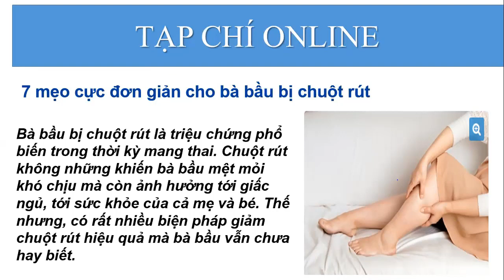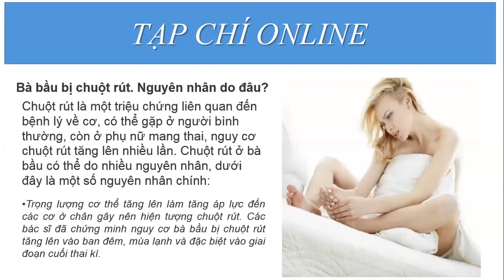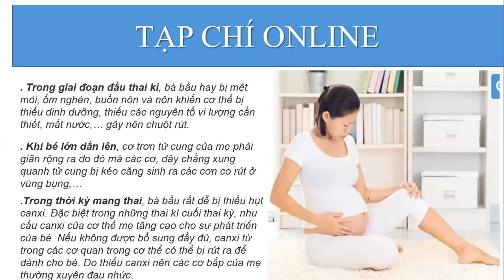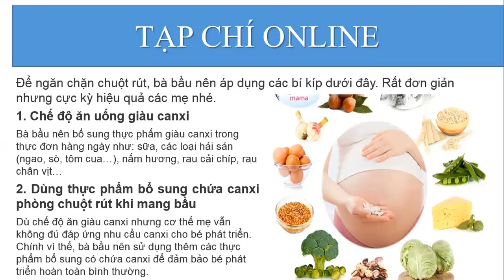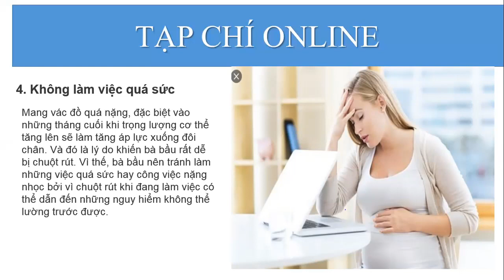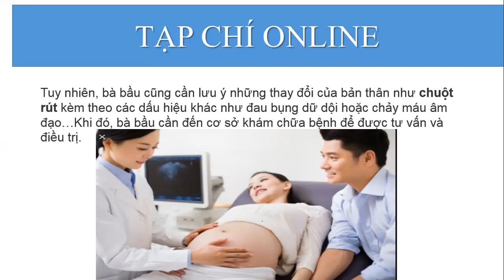7 mẹo giúp bà bầu không bị chuột rút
Bà bầu bị chuột rút là triệu chứng phổ biến trong thời kỳ mang thai. Chuột rút không những khiến bà bầu mệt mỏi khó chịu mà còn ảnh hưởng tới giấc ngủ, tới sức khỏe của cả mẹ và bé. Thế nhưng, có rất nhiều biện pháp giảm chuột rút hiệu quả mà bà bầu vẫn chưa hay biết.
Các mẹ hãy cùng Tạm Chí Online tìm hiểu nhé!